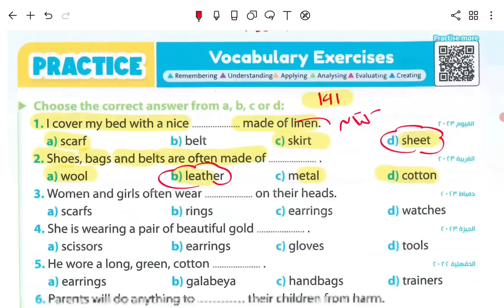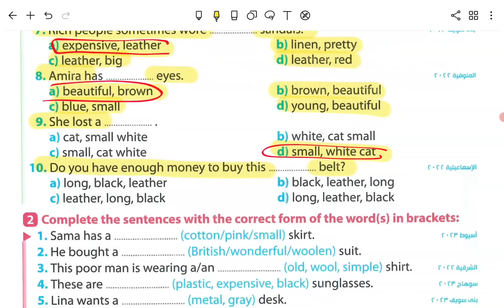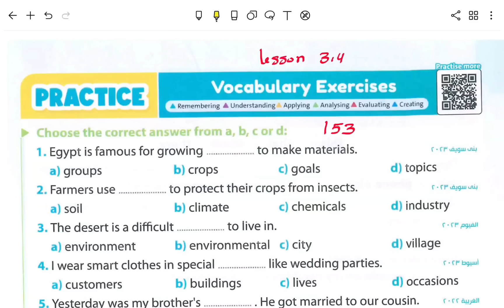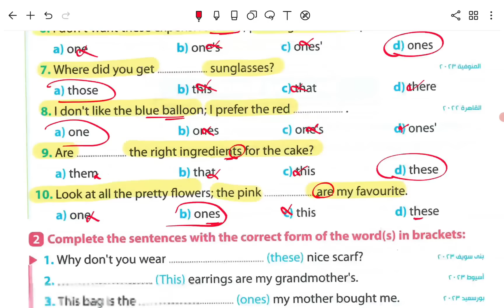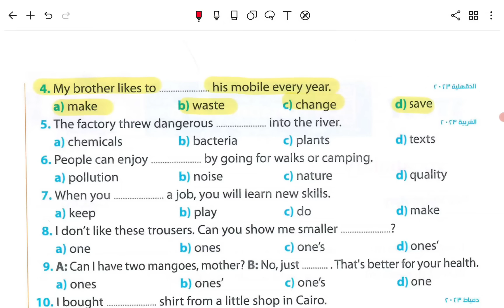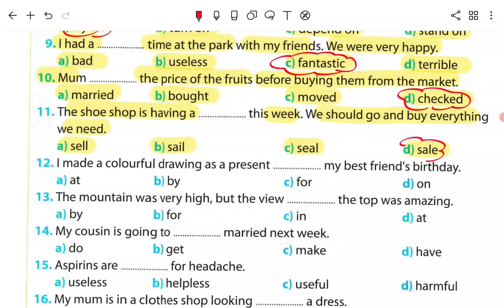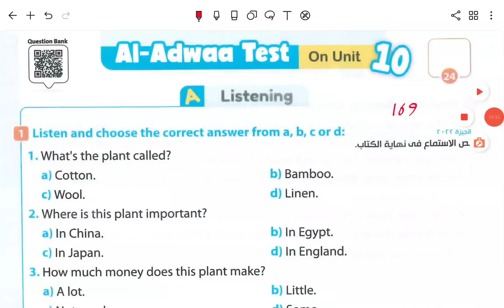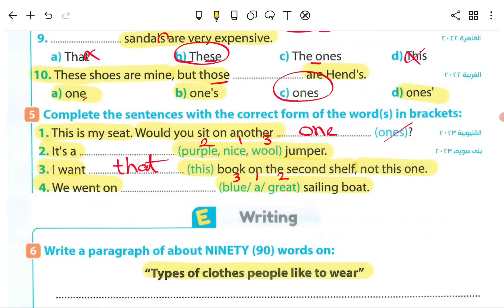حل تدريبات unit (10) كتاب جيم GEM انجليزي تانية اعدادي ترم تانى 2024 | الوحدة العاشره بالكامل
في هذا الفيديو ، سنساعدك في حل كتاب جيم GEM لمادة اللغة انجليزية للصف الثاني الاعدادى الترم التانى للعام الدراسي الجديد 2024 الوحدة العاشره We are what we wear حل كتاب جيم انجليزي تانيه اعدادي ترم تانى unit 10 حل تدريبات unit 10 بالكامل كتاب جيم GEM انجليزي ثانيه اعدادي 2024 حل كتاب جيم GEM انجليزي تانية اعدادي يونت 10

سيتوفر في القناة دليل شامل لحل كتاب جيم GEM انجليزي للصف الثاني الاعدادي 2024 الترم الثاني: خطوة بخطوة نحو الفهم والتفوق وتقديم خطوات واضحة ومفصلة لحل جميع تمارين الكتاب، بدءًا من الموضوعات الأساسية وصولاً إلى الأسئلة الأكثر تحديًا. ستكون هذه الموجهات البسيطة مفيدة للطلاب والطالبات الذين يرغبون في تحسين أدائهم في مادة اللغة الانجليزية.

انجليزي تانية اعدادي الترم الثاني
حل الوحدة العاشره جيم تانية اعدادي
حل كتاب جيم 2023 تانيه اعدادي
شرح وحل الوحدة العاشره
حل unit 10
حل وشرح الوحدة العاشره جيم
حل تدريبات unit 10 بالكامل منهح جيم
الصف الثالث الاعدادي 2024 حل جيم
حل كتاب جيم ترم تانى تانية اعدادي
حل unit 10 تانيه اعدادي شرح جبم
كتاب جيم ترم تانى 2024 تانيه اعدادي
منهج انجليزي تانيه اعدادي 2024 جيم
حل كتاب جيم تانية اعدادي 2024
حل تدريبات كتاب جيم انجليزي للصف الثاني الاعدادي
اجابات جيم ثانيه اعدادي
تانيه اعدادي انجليزي 2024
حل كتاب جيم انجليزي ثانيه اعدادي الترم الثاني
حل كتاب جيم انجليزي للصف الثاني الاعدادي الترم الثاني
حل كتاب جيم انجليزي للصف الثانى الاعدادي 2024
حل جيم انجليزي تانيه اعدادي 2024
حل كتاب جيم انجليزي للصف الثاني الاعدادي
انجليزى للصف الثاني الاعدادى الترم الثاني
مستر عمرو رجب
لغة انجليزية للصف الثاني الاعدادى ترم تانى 2024
حل كتاب جيم انجليزي تانيه اعدادي ترم تانى unit 10